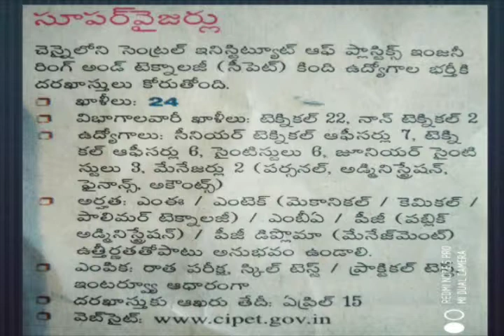సెంట్రల్ ఇని స్టిట్యూట్ ఆఫ్ ప్లాస్టిక్ ఇంజనీరింగ్ అండ్ టెక్నాలజీ ఉద్యోగాలు వివరాలు